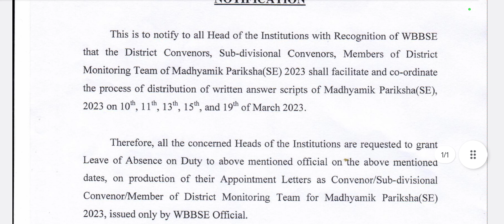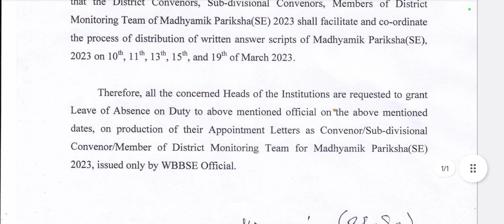2023 সালের মাধ্যমিক পরীক্ষার খাতা সংগ্রহ ও জমা দেওয়ার জন্য শিক্ষক মহাশয়দের অনডিউটি বা ছুটির নোটিশ